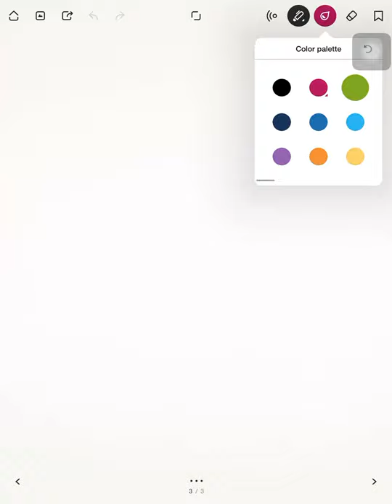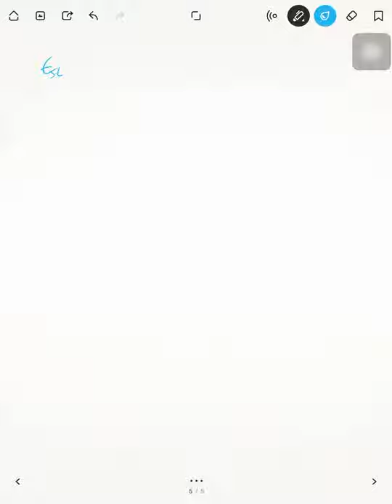Balance macroscopico de energia 1